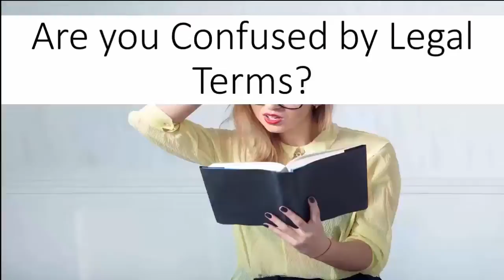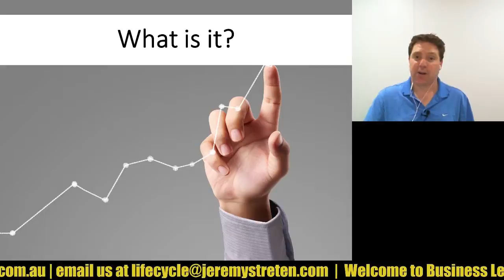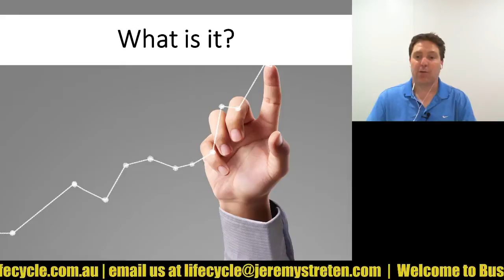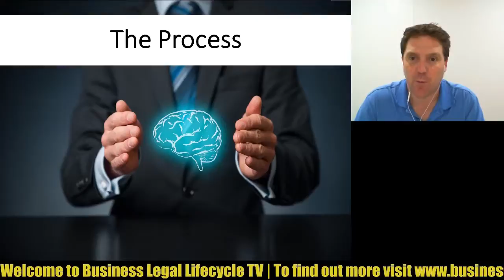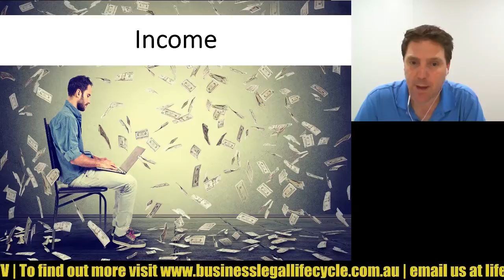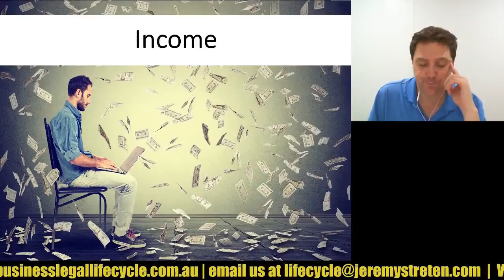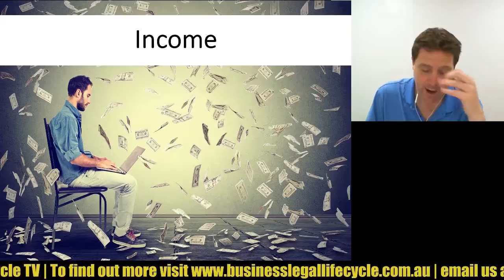Episode 177 - Vision Planning